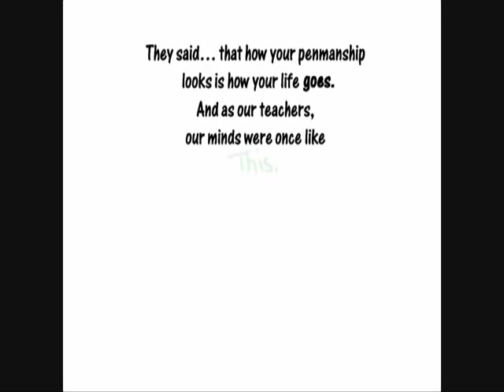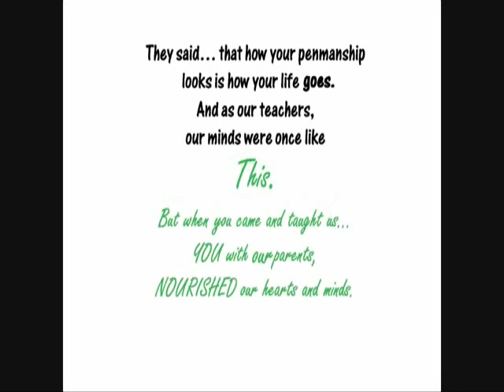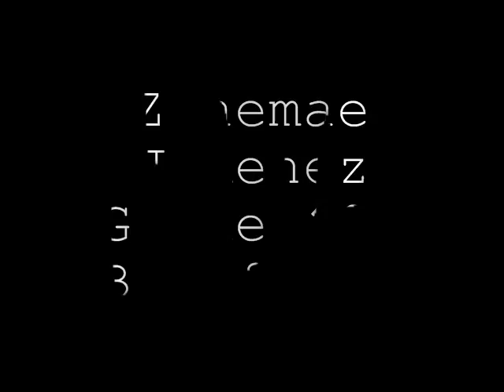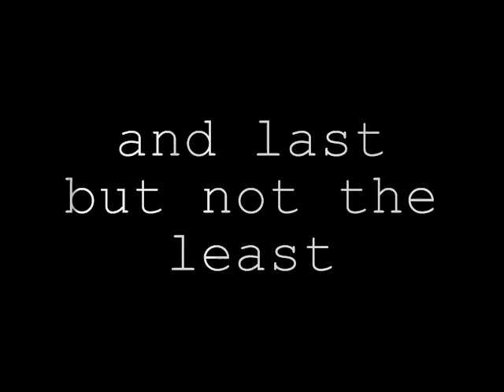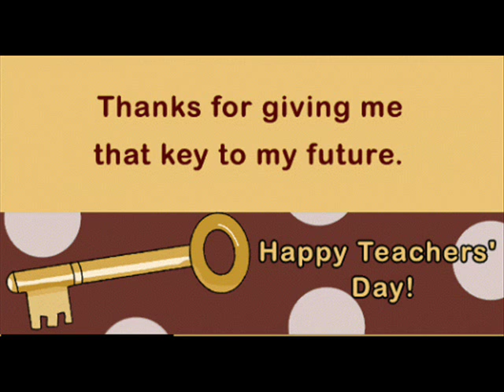Happy Teacher's Day!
Happpy Teacher's Day to all teachers. Especially Tomas Cabili National High School :)